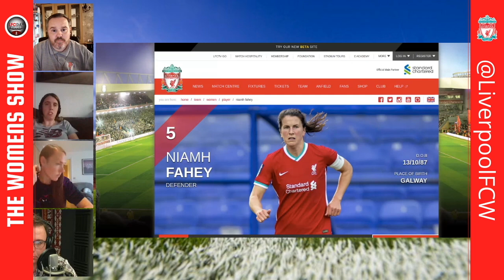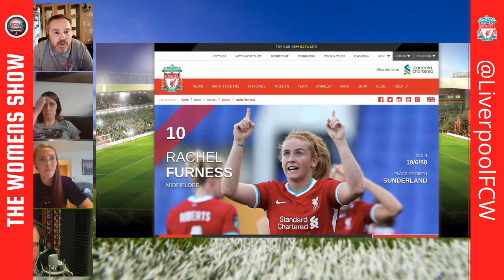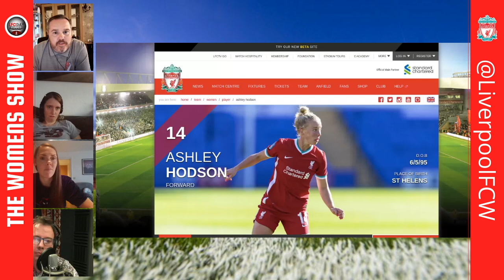Liverpool FC Women | London City Lionesses Preview | The Women's Show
Chris is joined by Emma Sanders, Philippa Smallwood and Neil Atkinson to look ahead to the new season and the opening fixture of the season vs London City Lionesses.

Also on the agenda is the new manager, transfers, season expectations & much more.

SELLING OUT ANFIELD FOR SIENNA!! Tickets are €1 and you can buy as many as you like!

Support our Sienna Steps Campaign ….

Every 1000 subs we achieve we will donate €100 to the Sienna Fund!

** All views on the show are those of the individual and do not represent those of the LFC Daytrippers **